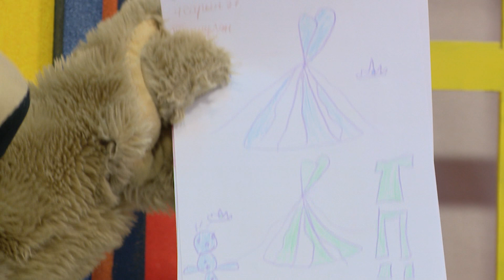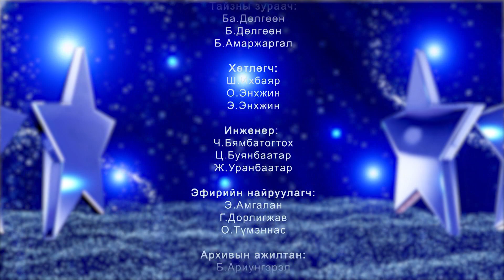Авьяаслаг багачууд Х.Тэмүүлэн, Х.Түмэндэмбэрэл дугаар 008